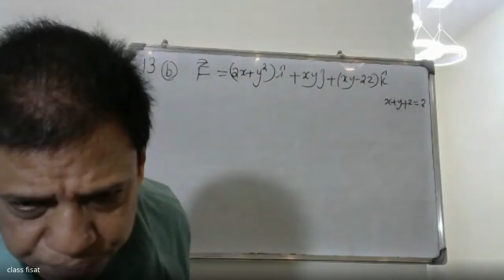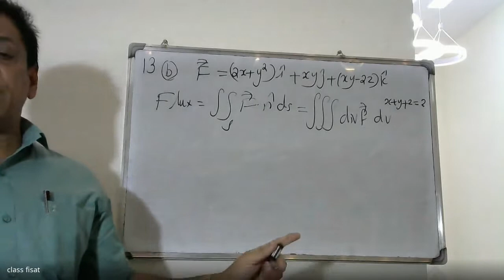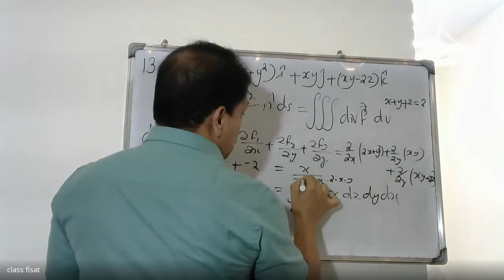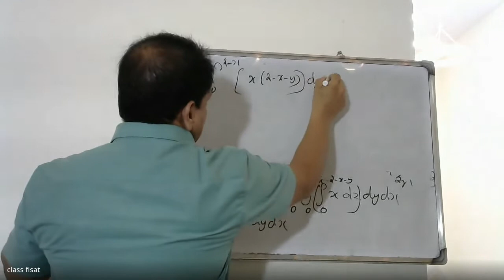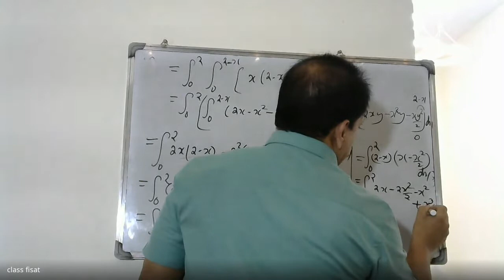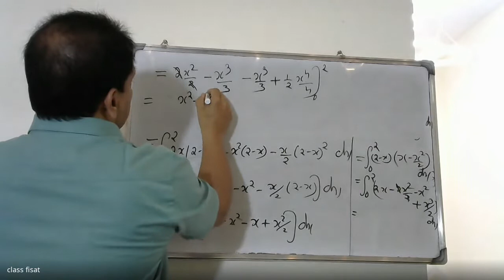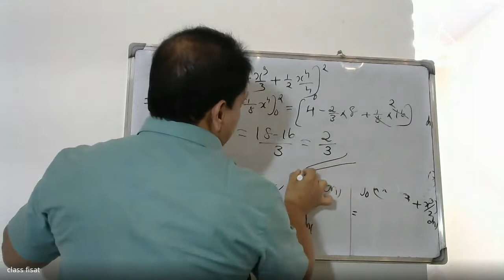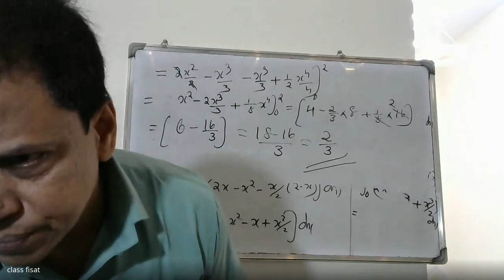ANSWER KEY-QUESTION -13(b)(AN- SESSION) | MAT-102 |KTU-2019 SYLLABUS I SEM-S2